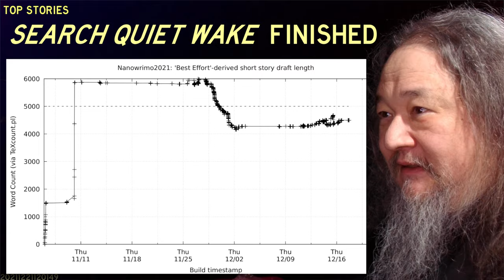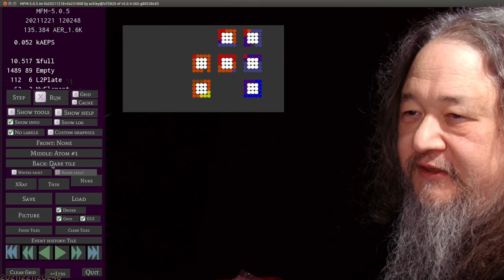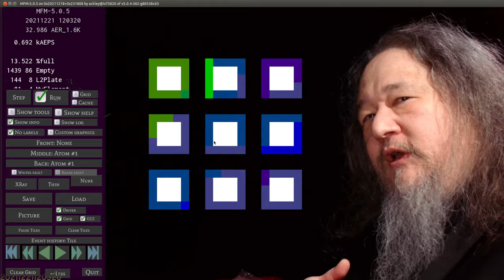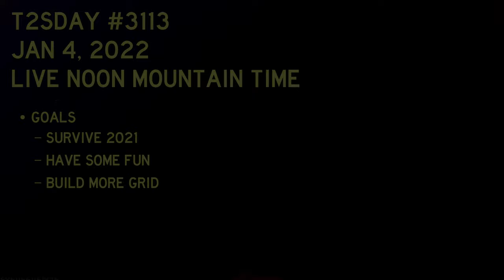Making T2 Tiles - T2sday Update 3112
0:00 Introduction
0:37 Short Story Done
1:54 Demo: Double Ring Oscillators?
3:48 Building The Grid
4:56 Demo: Making Tile G247
10:11 Interlude: Getting The Cover
10:56 Finishing The Tile
14:45 G247 First Boot
17:41 Conclusion